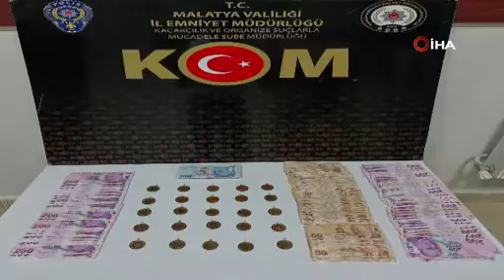Malatya'da Sahte Altın Operasyonu: 3 Gözaltı, 25 Düşük Ayarlı Cumhuriyet Altını Ele Geçiri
Malatya'da Kaçakçılık ve Organize Suçlarla Mücadele Şube Müdürlüğü (KOM) ekipleri, şüpheli bir aracı durdurdu ve yaptığı aramada 25 adet darphane basımı olmayan ve düşük ayarlı Cumhuriyet altını ele geçirdi. Olayda 3 şüpheli gözaltına alındı.

malatya operasyon emniyetmüdürlüğü kom gözaltı düşükayarlıcumhuriyetaltını sahtealtın organizesuçlar malatya kaçakçılık e.e.

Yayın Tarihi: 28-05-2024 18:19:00